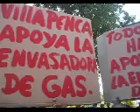Sector villa penca en reclamo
El Sector villa penca de Haina, San Cristobal...reclaman no se le quite una bomba de gas